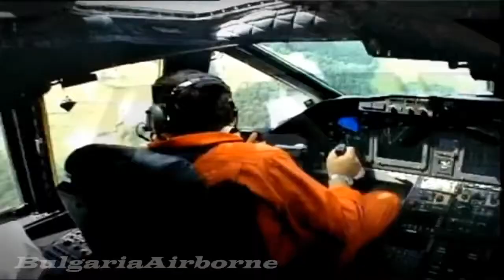[BALKAN ARMY'S-3:] Bulgarian Armed Forces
WARNING!! - THIS VIDEO IS NOT TOP. BEST ARMY OF BALKA IS TURKISH, SEDOND IS GREECE!
BALKAN
ARMY'S OF BALKAN
BULGARIAN ARMY